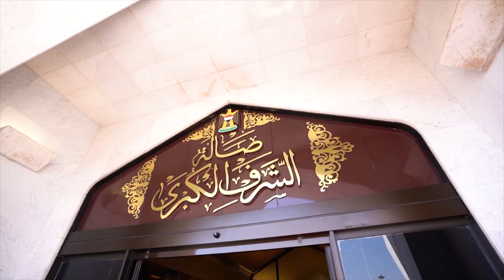شاهد لحظة وصول رئيس الوزراء الكويتي الشيخ صباح خالد الصباح الى مطار بغداد